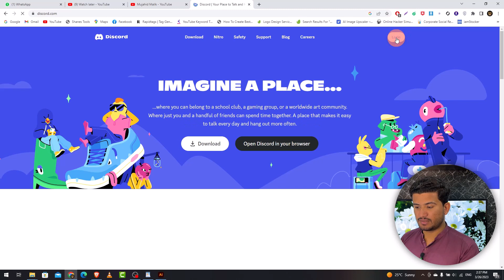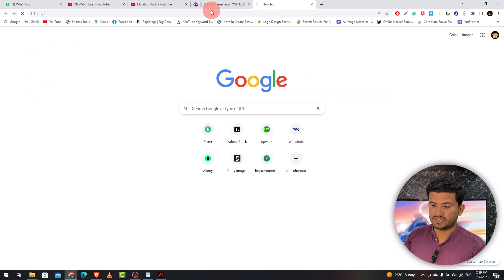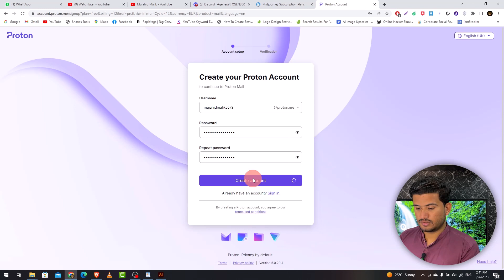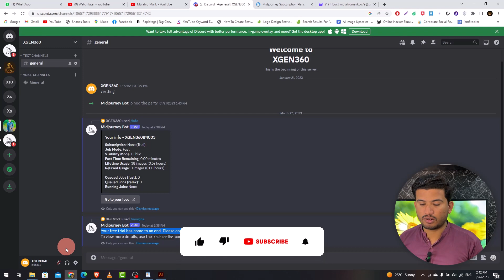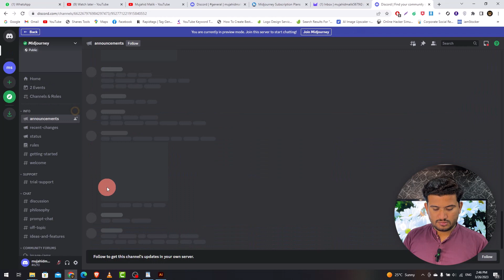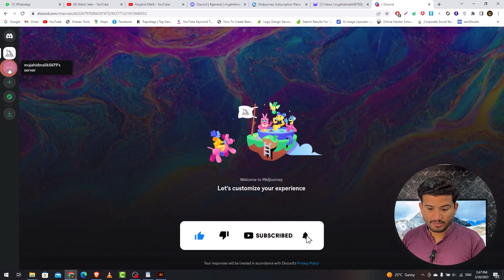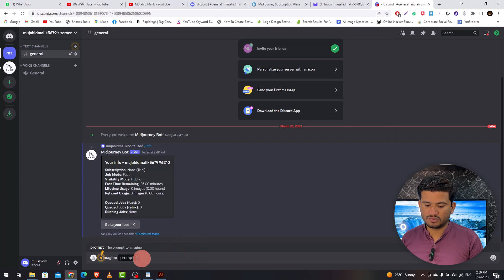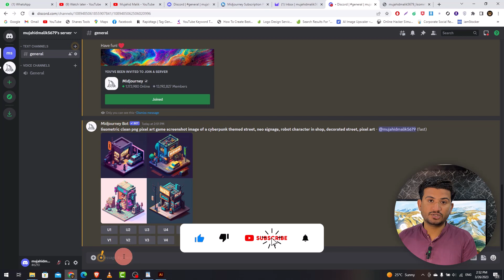How to Create MidJourney and Discord Free Unlimited Accounts | FREE FOR LIFETIME | NO SUBSCRIPTION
How to Create MidJourney and Discord Free Unlimited Accounts 2023 | FREE FOR LIFETIME | NO SUBSCRIPTION | URDU & HINDI

Are you looking for a powerful AI tool to enhance your creative projects? Look no further than Midjourney! In this tutorial, we'll show you how to use Midjourney AI for free and unlimited - without any subscription fees.

With Midjourney, you'll have access to a range of features, including prompts for photo editing, logo, and t-shirt design, consistent character creation, and more. Whether you're a beginner or an experienced artist, Midjourney has something to offer.

𝗟𝗢𝗢𝗞𝗜𝗡𝗚 𝗙𝗢𝗥 𝗠𝗜𝗗𝗝𝗢𝗨𝗥𝗡𝗘𝗬 𝗣𝗥𝗘𝗠𝗜𝗨𝗠 𝗦𝗨𝗕𝗦𝗖𝗥𝗜𝗣𝗧𝗜𝗢𝗡?☺️

*Discord x MidJourney*

*Product Official Plans*

✅Standard 30$ per month
✅Pro 60$ per month

*Our Plans*

✅Standard 25$ per month -
✅Pro 50$ per month -

🔰can be login on 2,3 devices
🔰we will provide a login pass with full authority
🔰we will enable mail forwarding on your mail to receive every notification of the midjourney account on your personal mail

In this video, we'll guide you through the process of using Midjourney AI, from adding it to your Discord server to using it for web design and selling your art online.

If you're interested in learning how to use Midjourney AI, this is the tutorial for you. We'll cover everything from the basics to more advanced features, so you can get the most out of this powerful AI tool. Join the Midjourney community and start creating today!

Here's New UNLIMITED AND FREE Midjourney Alternative | Leonardo AI. In this video, I am sharing a new free ai tool called Leonardo AI, that will help you in generating ai art. Midjourney Ai is a popular ai tool for photo editing, graphic design and content creation. There are a lot of videos on how to use midjourney, midjourney tutorials and midjourney free unlimited. However, midjourney is not free and unlimited. Here is a midjourney alternative, which is 'Leonardo AI', that you can use to create graphic designs and earn money online in 2023. This video will help you understand Midjourney vs Leonardo AI for the comparison, so that you can use this ai tool for content creation, business and digital marketing keep coming everyday!